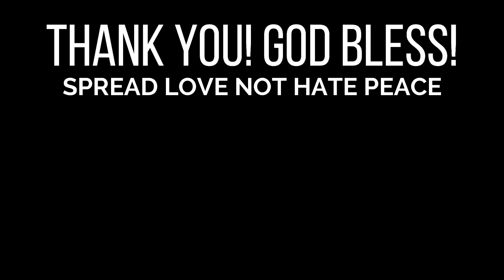SINO ITONG MYSTERY GIRL NA KASAMA NI MARIANO G | MARIANO AT CINDY MAGKASAMA?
Sino ang kasama ni Mariano sa kanyan FB Live? Marami ang nakapanood sa nasabing live kung saan ginulat ang maraming manonood sa kanilang nakita. Senyales ba ito na nagkikita pa rin ang dalawang magsing irog sa kabila ng maraming pagsubok na kanilang dinadanas ngayon.

Ano ang opinyon mo tungkol dito?